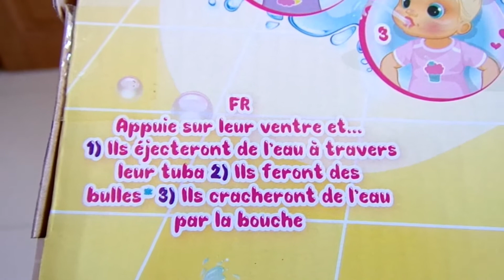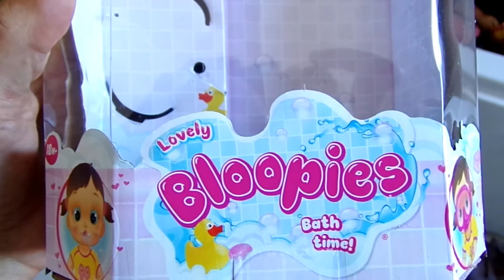Poupée Bloopies Lovely